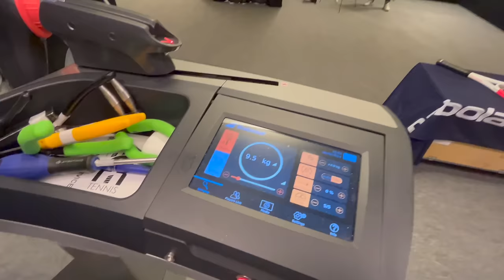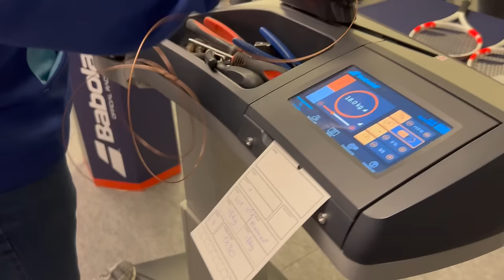Cordage: contrats des stars, tensions, anecdotes et histoire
1/ Faire moins de fautes grâce au cordage.
2/ Débloquer de la puissance en combinant type de cordage, composant et tension.
3/ Conseils pour tendre entre 10 et 18kg.

On a eu la chance de passer un moment sur le stand cordage Babolat lors de l'Open 13 à Marseille et de remonter à 1875 pour mieux comprendre cet aspect du jeu.